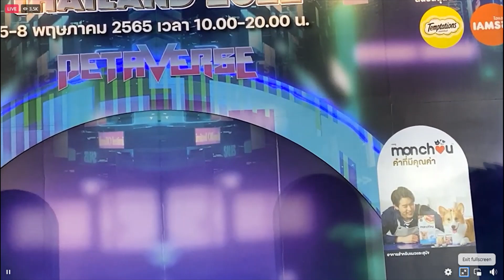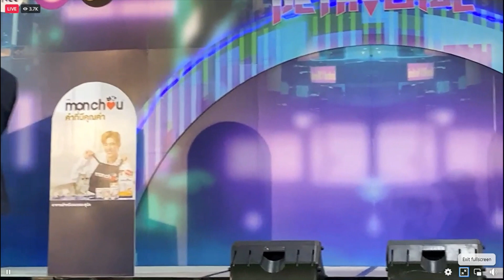05.05.22 พีพี โชว์เพลง I'll Do It How You Like It งานเปิดตัวพรีเซ็นเตอร์ Monchou [ PET EXPO 2022 ]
Place : Bitec Bangna Hall E103-104